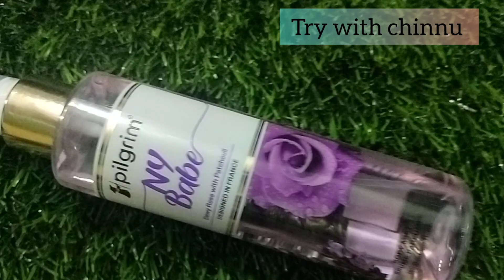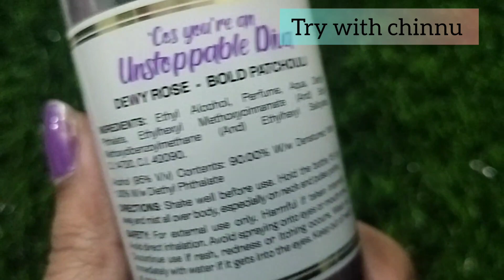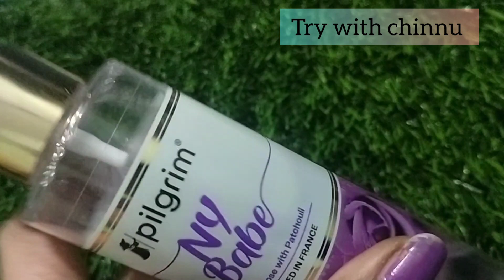pilgrim nybabe body mist review in Tamil